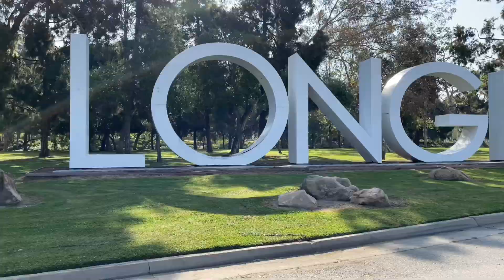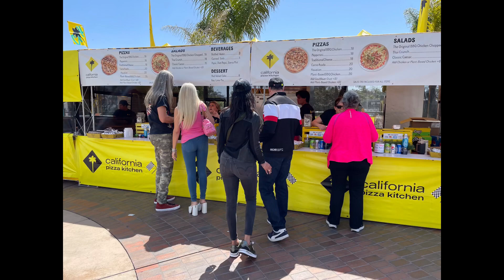Long Beach Grand Prix day 2 california #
Day 2- Indy car’s qualifying and more people watching and time to walk around and enjoy the atmosphere today 👍😁